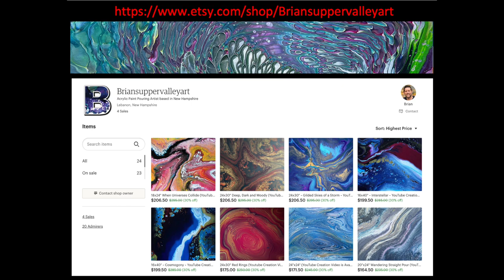Triple Open Cup Pour [Blue Danube River] Acrylic Pouring~126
Today, I want to play with the Open Cup Pour so with this Triple Open Cup, I wanted to use the colors that @MinaVillegasArt used in her July, 4, 2022 video.

I really loved her pour and the colors she used so I thought I would use them in an Open Cup Pour.  The final result is giving me a [Blue Danube River] composition and I just love it. I got a lot of cells without using silicone and by stretching the cells out, it gave me a wonderful composition.  I hope you enjoy this video and this beautiful piece of art.

Video 126
18x24" Gallery Wrapped Canvas

Time Stamps
0:00 Introduction
1:19 Canvas size and colors
2:48 Get the Blue base coat down on the canvas
3:04 Apply the colors to the canvas using the Open Cup
9:15 Tilting the Canvas
13:07 Clean up the edges
13:37 Wet result
14:26 Dried result
15:10 Final thoughts
16:10 Doggie July 4th

Colors Used
DecoArt Americans Decor Metallics - Silver
DecoArt Americans Decor Metallics - 24k Gold
DecoArt Americans Decor Metallics - Obsidian
DecoArt Americans Decor Metallics - Bronze Antique
DecoArt Americans Decor Metallics - Sapphire
Amsterdam - Titanium White
Liquitex - Phthalo Green
Liquitex - Bright aqua Green
Liquitex - Phthalo Blue
FolkArt - Green Gold
Artist Loft - Cobalt blue

Pouring Medium/Additives
Liquitex Gloss Medium
Floetrol
Water

How I mix my paints for an Open Cup Pour
0.5 oz Gloss Medium
1 oz Paint
3 oz Floetrol
Water to make a thin consistency

At the start of Covid, we were remodeling our home and I was looking for some art to put in our house and I stumbled upon Fluid Art. This art, while in the beginning seemed so easy when watching videos, once you start making your first piece, reality sets in.  It was not easy the way the other artists made it look.  In turn, I am loving this form of abstract art. There's so many  different acrylic pouring techniques out there and while I have many that are my favorite, it's so hard to pick just one. Acrylic Fluid Art is a great form of therapy or art therapy.